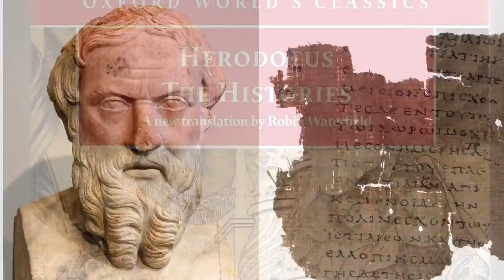Does this NEW DISCOVERY Prove how Ancient Egyptians moved MASSIVE Blocks?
A brand new discovery at the once-lost, sunken port city, Thonis-Heracleion - which at one time served as the gate to Egypt - has been unearthed.

A massive ship that's more than 70% intact has been raised and not only does it date back to antiquity, but it just might explain how ancient Egyptians moved massive amounts of stone!

News gleaned from Sciencealert.com